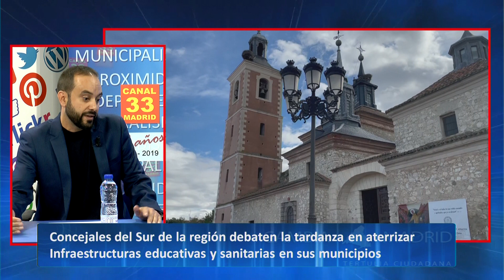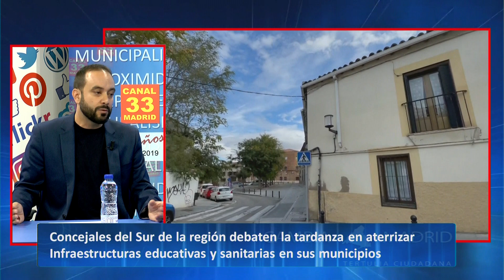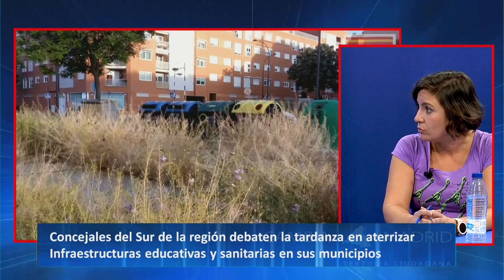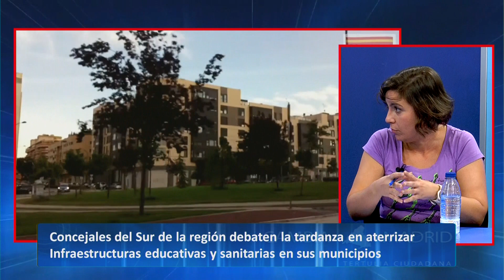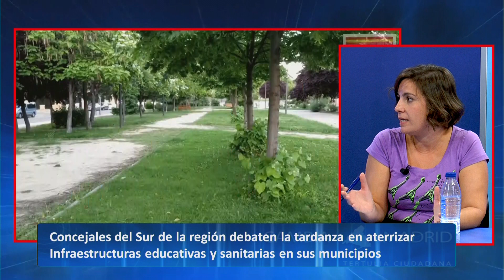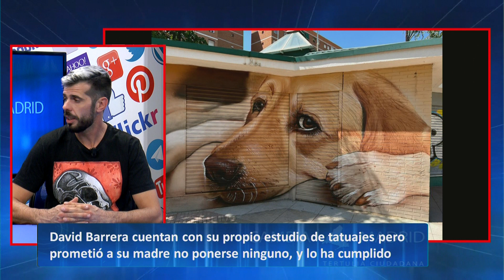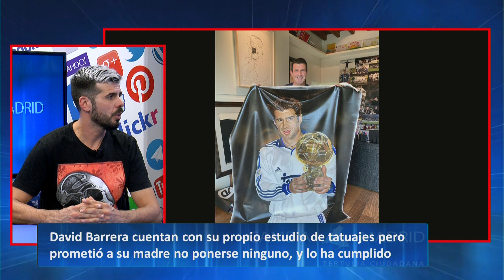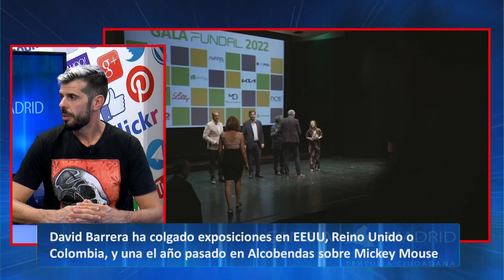Entrevista al alcalde de Pinto y tertulia municipalista, en 'Cambia Madrid'